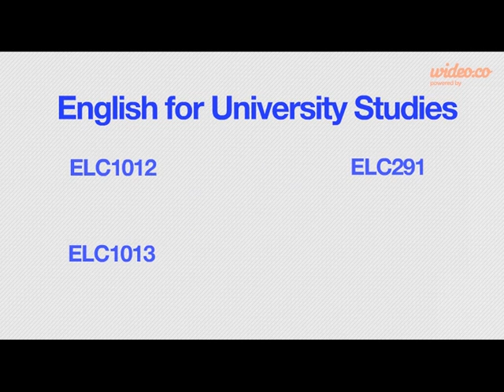EUS IndiWork Unit 3 Deadline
English for University Studies IndiWork Unit 3 Deadline

ELC19012, ELC1013, ELC291, ELC292